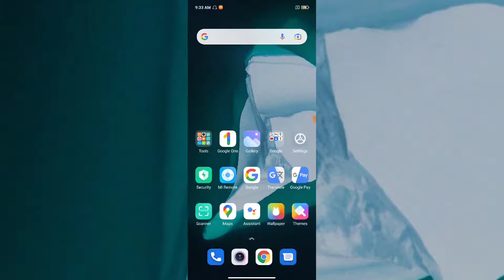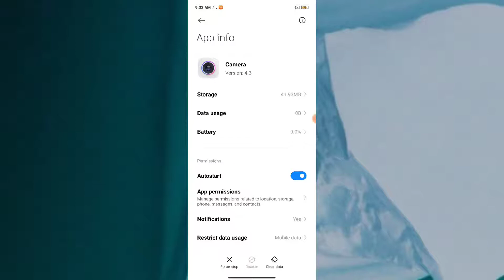Redmi Note 10s , Camera problem All camera use total problem fix